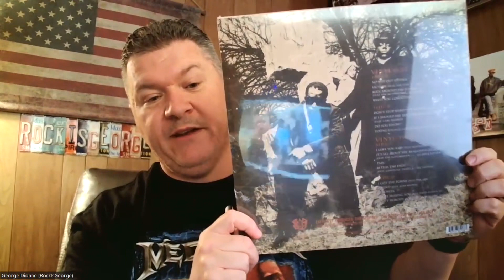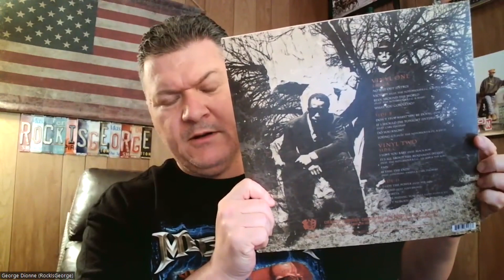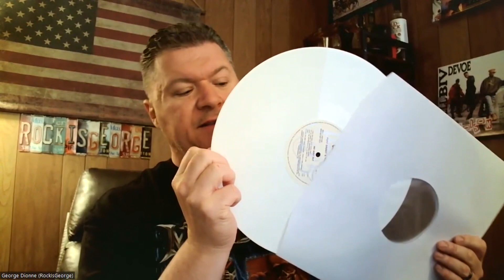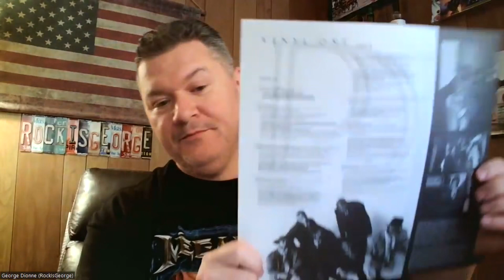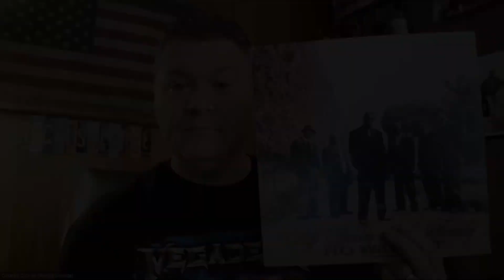Vinyl Unboxing: PUFF DADDY & THE FAMILY - No Way Out (25th Anniversary, Bad Boy Records, 2022)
Vinyl Unboxing:  PUFF DADDY & THE FAMILY - No Way Out (Bad Boy Records, 2022)

25th Anniversary Limited Edition

White Vinyl

The Rock Is George Podcast - Music, pop culture, and nostalgia. Discover your next favorite artist!

Streaming on all major podcast platforms:  Apple Podcast, Breaker, Google Podcasts, Overcast, Pocket Cast, Radio Public, Spotify, and more